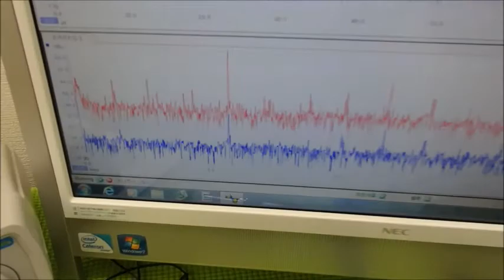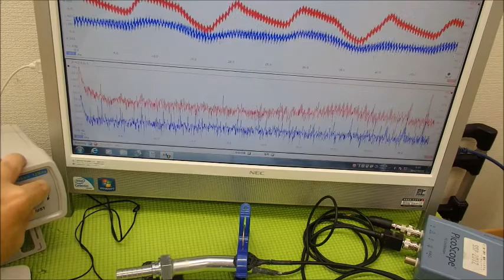音圧測定装置：超音波テスターを利用した実験動画 ultrasonic-labo